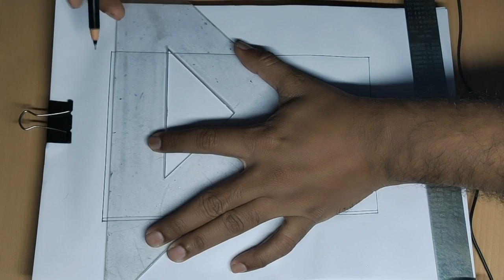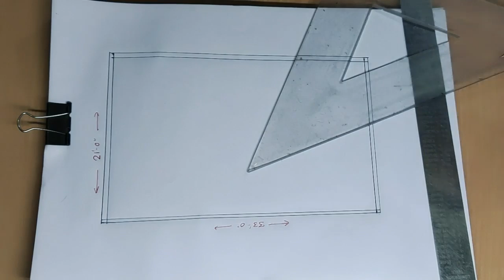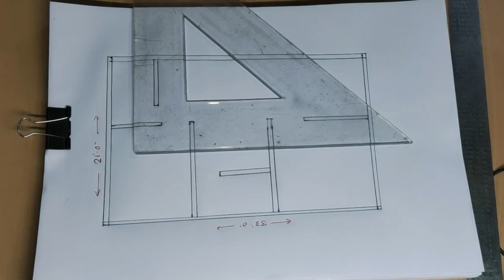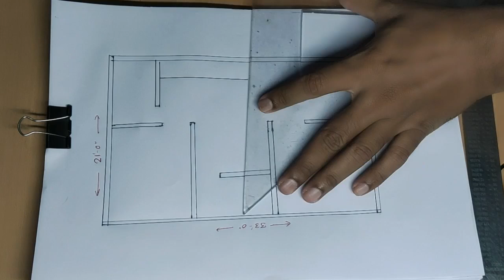21 X 33 HOUSE PLAN II 21 X 33 GHAR KA NAKSHA II 21 X 33 HOUSE DESIGN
21 X 33 HOUSE PLAN
21 X 33 GHAR KA NAKSHA
21 X 33 HOUSE DESIGN
21X33
21X33 SQFT HOUSE DESIGN
2 BHK HOUSE PLAN
EAST FACE
VASTU HOUSE DESIGN

Engineer Subhash
Beautiful house plan & house design